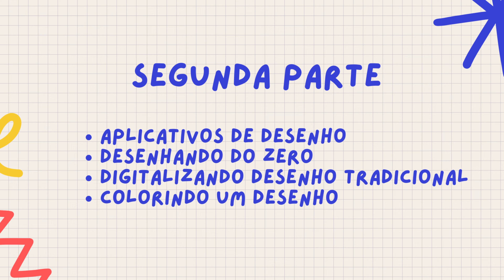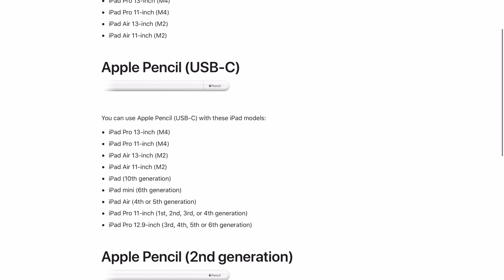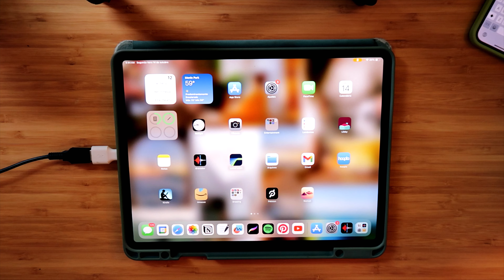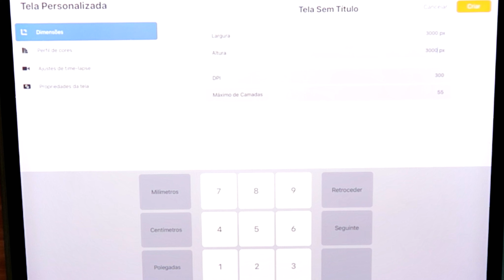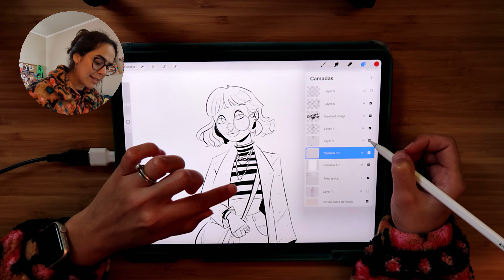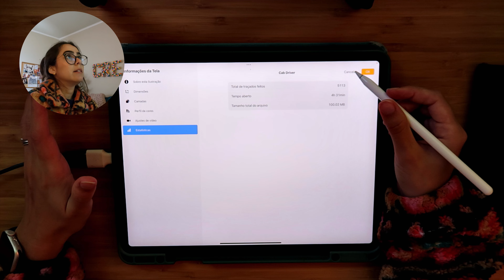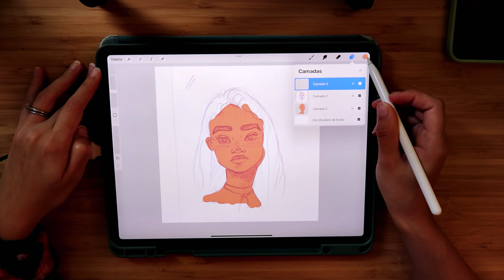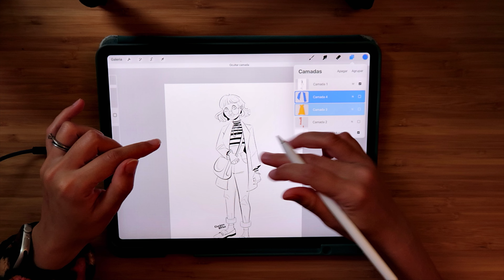como começar a desenhar no ipad: tudo o que você precisa saber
No vídeo de hoje vou explicar tudo o que você precisa saber pra começar a desenhar no iPad DO ZERO: desde a diferença entre modelos de iPad até as três formas mais comuns de desenhar digitalmente (desenhando do zero, digitalizando um desenho tradicional, e colorindo um desenho pronto).

00:00 Intro
1:55 Qual iPad comprar?
4:44 Canetas
8:25 Protetor de Tela
9:38 E tablet Android?
11:38 Aplicativos de desenho
12:56 Procreate
14:12 Desenhando digitalmente
22:03 Digitalizando desenhos tradicionais
27:40 Colorindo um desenho pronto